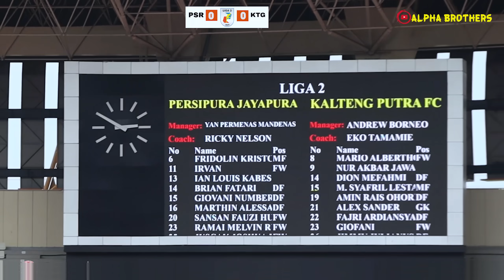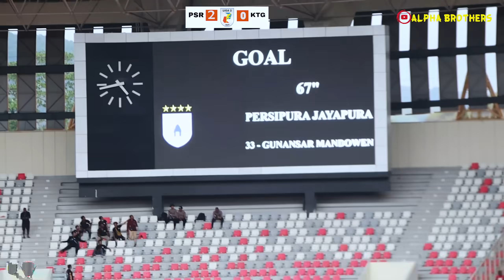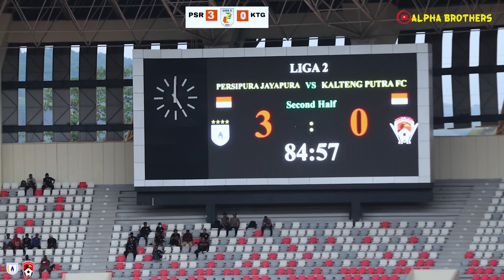HIGHLIGHT GOAL - PERSIPURA VS KALTENG PUTRA || LIGA 2 2022/2023